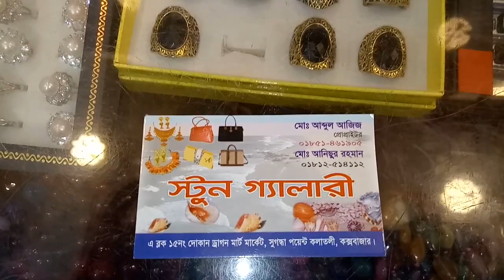কক্সবাজার বার্মিজ মার্কেটের বার্মিজ ব্যাগের দাম।